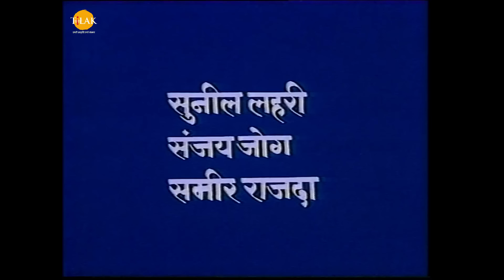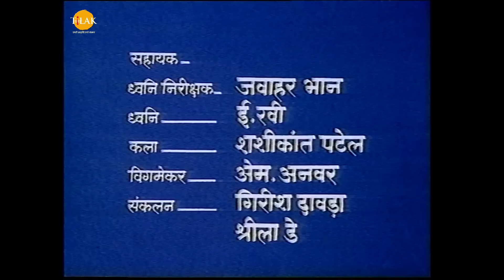उत्तर रामायण - EP 25 - लव कुश और नागराज । ऋषि वाल्मीकि ने दिया संगीत का ज्ञान ।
बजरंग बाण | पाठ करै बजरंग बाण की हनुमत रक्षा करै प्राण की | जय श्री हनुमान | तिलक प्रस्तुति 🙏

Uttar Ramayan - Episode 25 - Luv Kush and Nagaraj | Sage Valmiki gave knowledge of music.

सीता व लवकुश वन से लकड़ियाँ काट कर लाते हैं। वस्तुतः सीता अपने बालकों को कठिन जीवन जीने की आदत डाल रही हैं। इन दिनों लव कुश नदी किनारे एक वृक्ष के नीचे संध्या वन्दन करने जाते हैं। वहाँ एक नागराज का वास भी है। महर्षि वाल्मीकि के मन में कुछ आशंका उपजती है। वह अपने शिष्य श्रीधर को भेजकर नागराज को कहलाते हैं कि वह अपने रहने का स्थान बदल ले। श्रीधर नागराज को गुरुदेव का आदेश सुनाता है तभी लव कुश वहाँ आकर कहते हैं कि नागराज अपना स्थान छोड़कर न जायें। वे उससे भयभीत नहीं हैं क्योंकि उनकी माता ने सिखाया है कि सभी प्राणी धरती माता की सन्तान हैं और उन्हें मिलजुल कर प्रेम से रहना चाहिये। महर्षि वाल्मीकि सीता की दी इस सीख को सुनकर प्रसन्न होते हैं। वाल्मीकि छोटी छोटी वीणाएं बनवाते हैं और लव कुश को संगीत की शिक्षा देना प्रारम्भ करते हैं। वह उनका उपनयन संस्कार भी करते हैं। उधर राम की हर रात बेचैनी में कटती है। यह विधाता की मर्जी है कि एक पिता वात्सल्य के आनन्द से वंचित रह जाता है।

उत्तर रामायण में लव कुश की कहानी को दर्शाया गया है। जिसमें माँ सीता को श्री राम त्याग देते हैं और माँ सीता महाऋषि वाल्मीकि के आश्रम में जाकर रहने लगती हैं। माँ सीता वहाँ लव कुश को जन्म देती हैं। लव कुश उसी आश्रम में बड़े होते हैं और गुरु वाल्मीकि से शिक्षा दीक्षा लेते हैं। कैसे लव कुश श्री राम और माँ सीता को मिलाते हैं देखे सम्पूर्ण उत्तर रामायण के सभी एपिसोड सिर्फ़ तिलक YouTube चैनल पर।

पात्र
लव के रूप में मयुरेश क्षेत्रामाडे
कुश के रूप में स्वप्निल जोशी